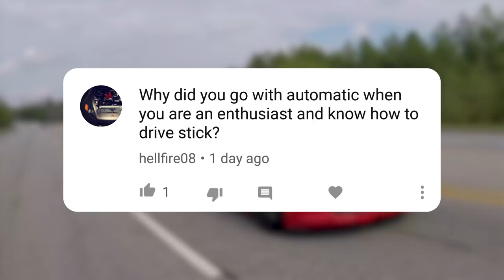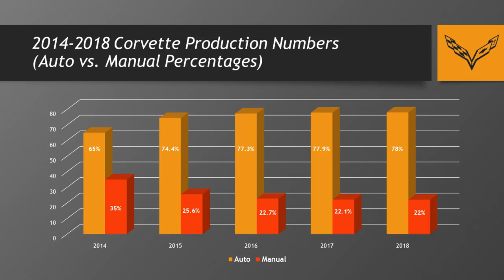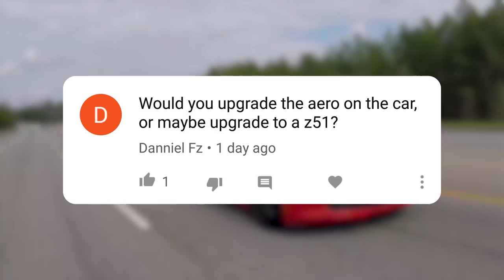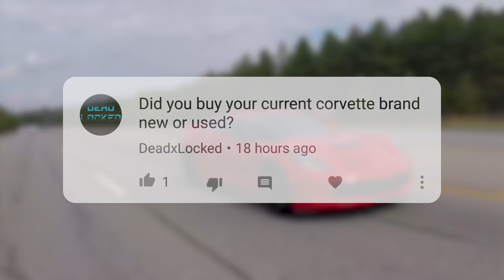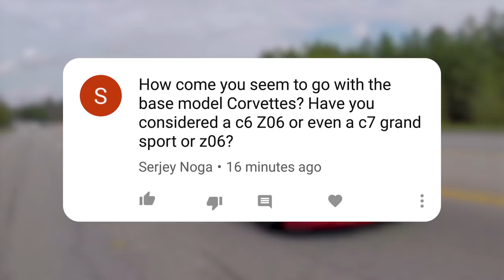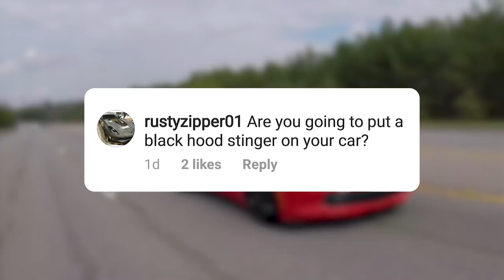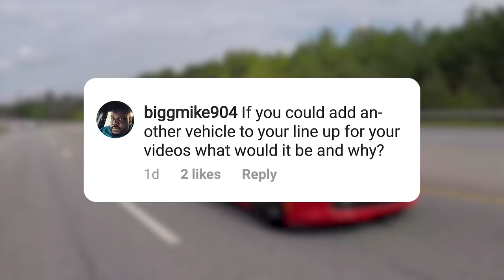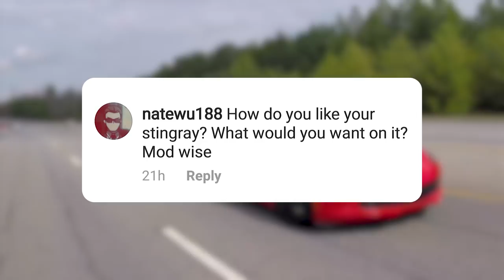The Real Reason I Bought an Automatic Corvette | Q&A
Are you thinking about buying a new Corvette with the 8 speed automatic transmission, but have reservations about owning a Corvette without a manual transmission? In today's video we'll talk about this topic and many more. Thank you to everyone who participated in the first CC&T Q&A!

Follow CC&T on Instagram!

Check out Corvettes 918 for more awesome Corvette content!